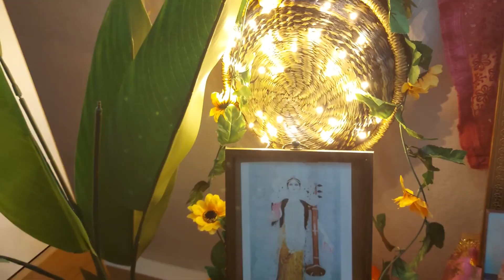vlog from Austria, Europe, প্রবাসে দেবী বন্দনা, আমাদের বাড়ির সরস্বতী পুজো, খিচুড়ি , আড্ডা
এই bangla family vlog এ প্রবাসে দেবী বন্দনা, আমাদের বাড়ির সরস্বতী পুজো 2023 , খিচুড়ি , আড্ডা |  This is a puja vlog. We are an NRI Bengali family, and this Bengali vlog shows how I enjoyed the day with my family.

Music credit 👇
SOUTH INDIAN LOVE TABLA BELLS - By Flute